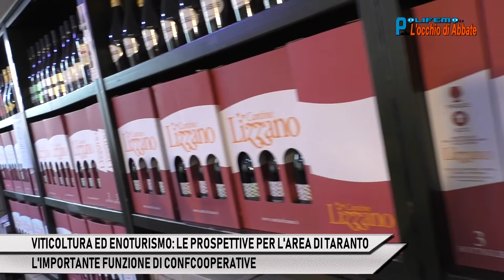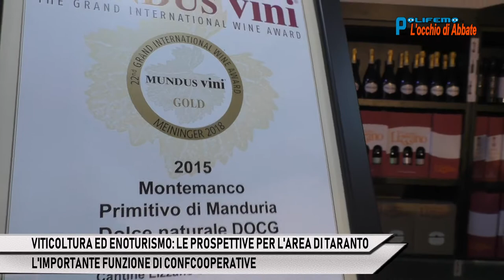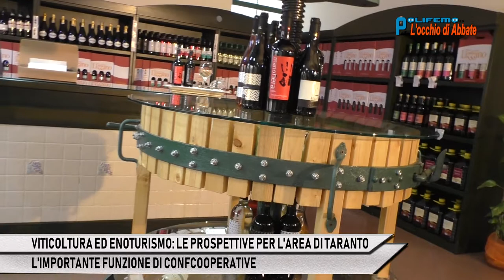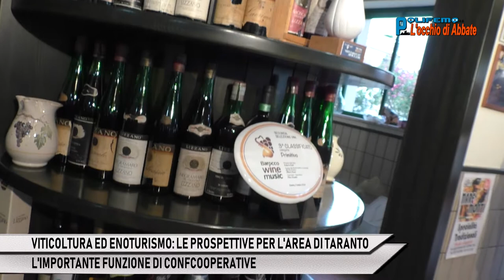Polifemo del 8 giugno 2018 1°parte Joined